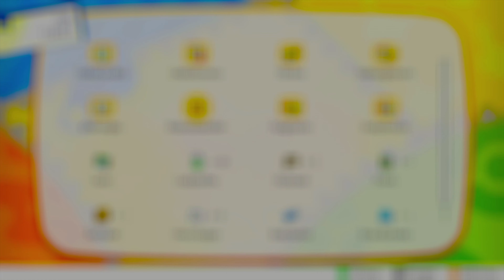Prismania City erkunden! :O Pokemon Let's Go Pikachu • #19 • Let's Play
LET'S PLAY POKÉMON LET'S GO PIKACHU

↓ Informationen ↓

© Game Freak & Nintendo

• TITEL: Pokémon Let's Go Pikachu
• ENTWICKLER: Game Freak
• PUBLISHER: Nintendo
• SYSTEM: Nintendo Switch
• GENRE: RPG

[...♥ BESCHREIBUNG ♥...]

Pokémon: Let’s Go, Pikachu! und Pokémon: Let’s Go, Evoli! sind die neuesten Spiele der Pokémon-Reihe, die diesen Herbst für Nintendo Switch erscheinen. Inspiriert von Pokémon Gelb, das im Jahr 2000 in Europa für Nintendos Game Boy erschien, wurden diese Titel für Spieler entwickelt, die zum ersten Mal in die Welt der Pokémon-Videospiele aufbrechen. Dank der innovativen Verbindung mit dem beliebten mobilen Spiel Pokémon GO versprechen Pokémon: Let’s Go, Pikachu! und Pokémon: Let’s Go, Evoli! eine Menge Spielspaß sowohl für Einsteiger als auch für erfahrene Pokémon-Spieler.

Pikachu und Evoli
Spieler können die berühmte Kanto-Region erkunden wie nie zuvor! In Pokémon: Let’s Go, Pikachu! bricht der Spieler an der Seite von Pikachu ins Abenteuer auf, während er in Pokémon: Let’s Go, Evoli! mit Evoli als Partner auf Reisen geht.

Völlig neues Spielerlebnis
Die neuen Titel bieten eine intuitive Steuerung, bei der Spieler den Joy-Con verwenden, um Pokébälle auf wilde Pokémon zu werfen, denen sie begegnen. Hilfe nötig? Ein Freund kann einen zweiten Joy-Con zur Hand nehmen, um dem Spieler beim Fang unter die Arme zu greifen und sogar die Chancen darauf zu erhöhen, dass das Pokémon nicht flüchtet. So kann man zum ersten Mal kooperatives Spielen in einem Pokémon-Rollenspiel genießen.

Pokémon to GO
Das Nintendo Switch-Spiel kann mit der mobilen Spielsensation Pokémon GO verbunden werden. Spieler können ein Pokémon aus Pokémon GO, das zum ersten Mal in der Kanto-Region entdeckt wurde, auf ihre Ausgabe von Pokémon: Let’s Go, Pikachu! oder Pokémon: Let’s Go, Evoli! übertragen.

Bleib am Ball
Mit dem Pokéball Plus können Spieler die Reise durch die Welt von Pokémon völlig neu erleben. Er ist mehr als nur ein Controller und bietet Bewegungssteuerung, leuchtet in verschiedenen Farben auf, vibriert und spielt Geräusche ab. Wird im Spiel ein Pokémon gefangen, kann der Spieler spüren, wie es sich im Pokéball Plus bewegt. Für diejenigen, die auch Pokémon GO spielen, bietet der Pokéball Plus außerdem dieselben Funktionen wie ein Pokémon GO Plus. Mit dem Pokéball Plus kann der Spieler sogar eines seiner Pokémon aus Pokémon: Let’s Go, Pikachu! oder Pokémon: Let’s Go, Evoli! auf Ausflüge in die reale Welt mitnehmen, auch wenn er das Spiel gerade nicht spielt. Außerdem kann er verschiedene Belohnungen erhalten, sobald diese Pokémon wieder in die Nintendo Switch-Spiele zurückkehren.

[...✿ Unterstützung ✿...]

[...♪ Social Media ♪...]